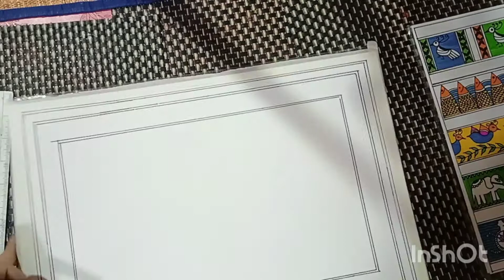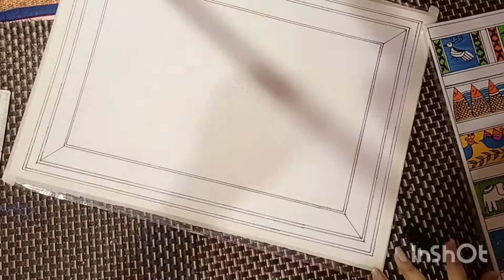Madhubani Sun God Art||Mithila painting Sun ||Art and craft by Taznin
Madhubani Art (or Mithila painting) is a style of Indian painting, practiced in the Mithila region of India and Nepal. It was named after Madhubani District of Bihar, India which is where it is originated..

material we need for this painting is
fine art canvas pad / paper/
Fineart brushes 0.1 size,4

Take a look at this Fevicryl Acrylic Sunflower Kit with Acrylic Colours for Regular Artists (Black and White, 10 x 15 ml) -100 ml Each on Flipkart

Take a look at this Fine Art Pidilite Canvas Pad Cotton Acid Free Canvas Pad (Set of 10) on Flipkart